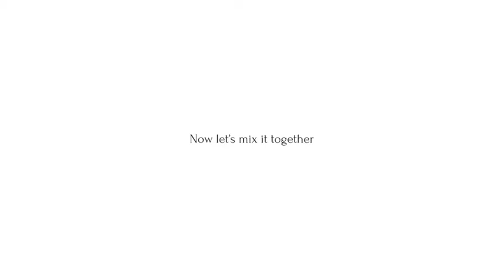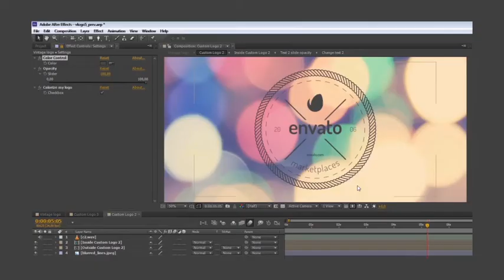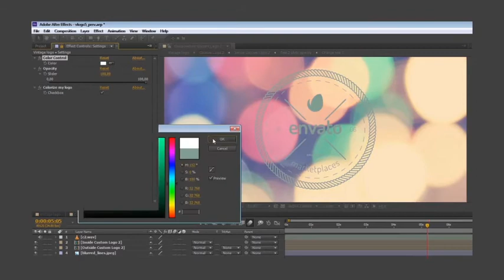Vintage Label Toolkit - [AE Template]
20 circle labels from 40 parts
400 variations
6 additional labels / titles
Sound FX included
25 photos included
All fonts with free licence (links inside)
Dust and light leaks effects
Vector PDF files for print included
Vdeo tutorial